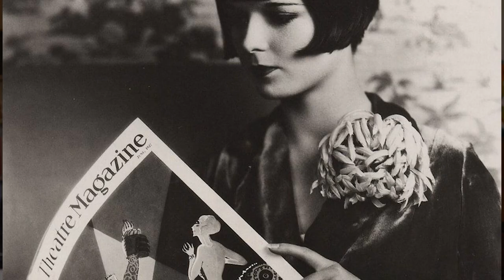CABELOS - "SAIBA COMO SURGIU UM DOS CORTES MAIS FAMOSOS" | SÉRIE ANOS 20 | DESCOMPLICANDO A MODA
Quinto episódio da série "anos 20" do Descomplicando a Moda.